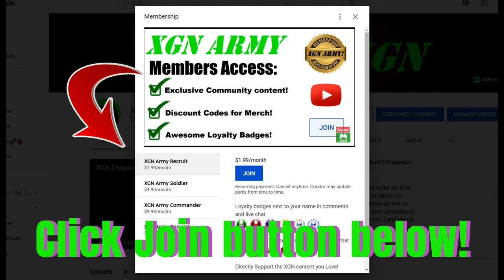MK1 Liu Kang HEALS Noob Saibot! Khaos Reigns Story cutscene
Liu Kang uses magic from the Kamidogu to heal Noob Saibot! Mortal Kombat 1 Khaos Reigns story cutscene. Noob Saibot cutscene in MK1 Khaos Reigns story mode - recorded on Xbox Series X.